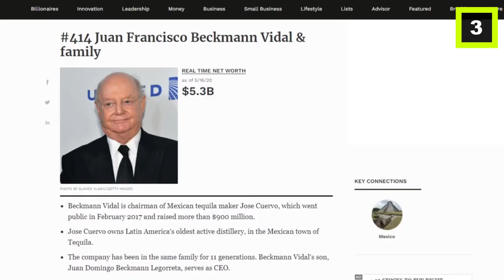The World's Most Expensive Tequila In The World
Hello and welcome back to Luxistic! In today's video, we are going to be taking The World's Most Expensive Tequila In The World! Please stick around until the end of the video, so you don't miss a thing about this!